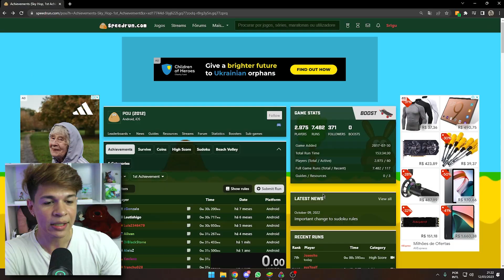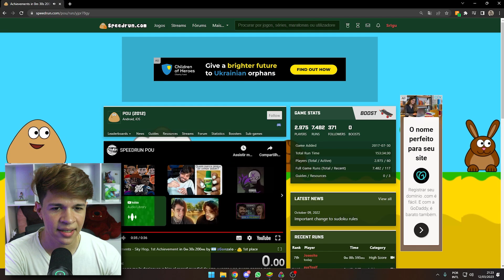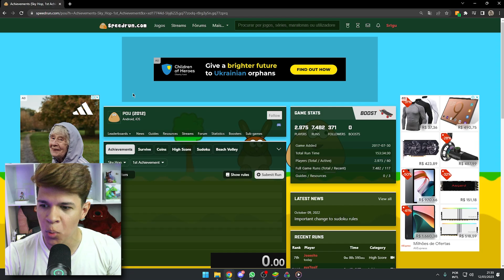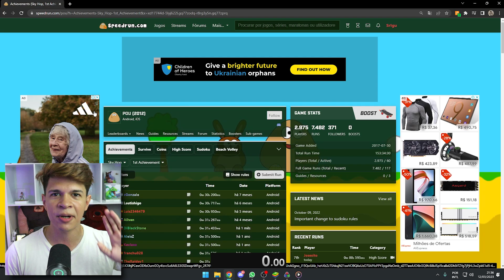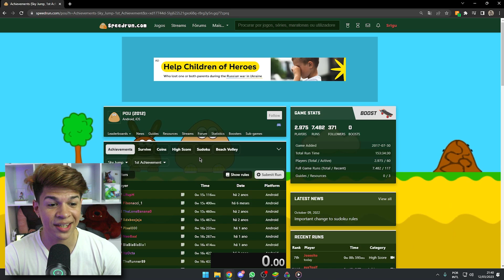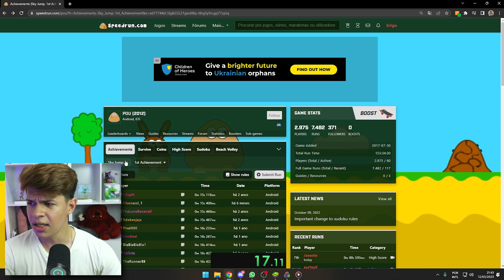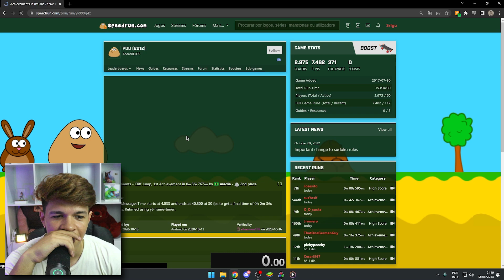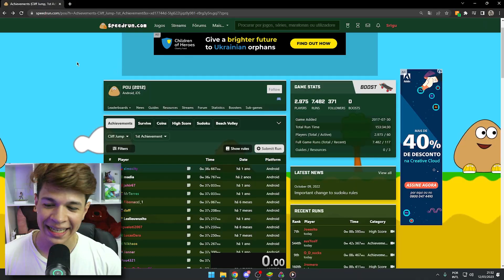speedrun de pou kkkkkkkkkk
Eu quebrei 3 records mundiais do pou nesse vídeo!